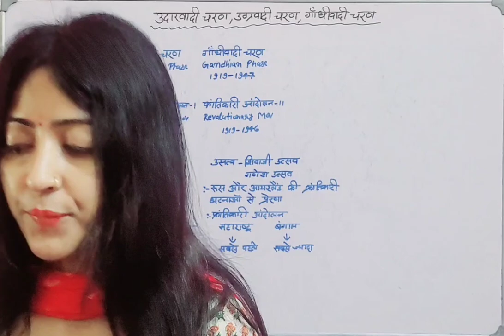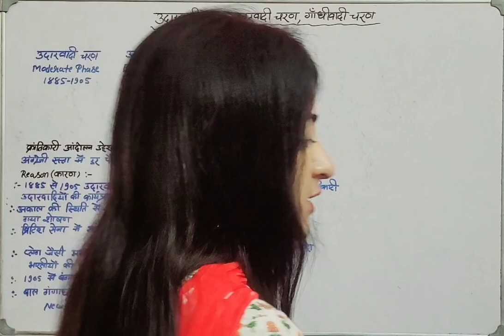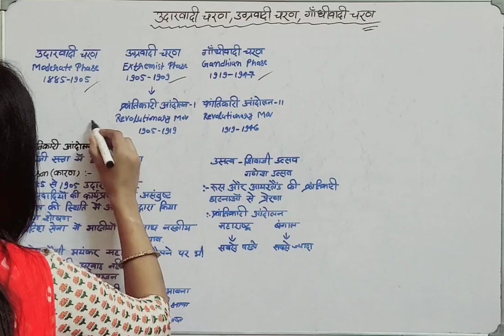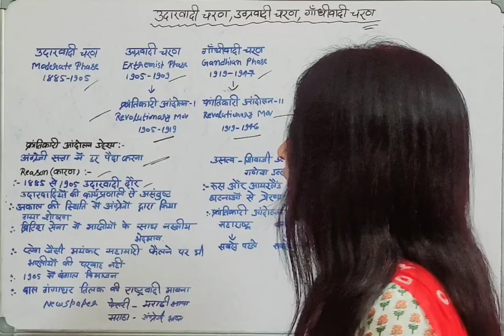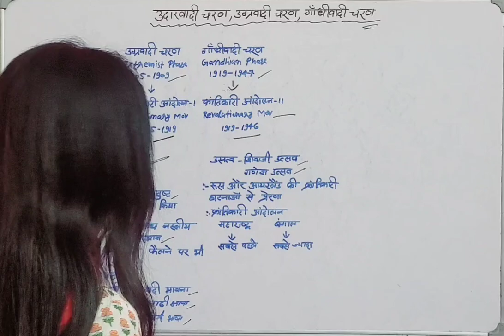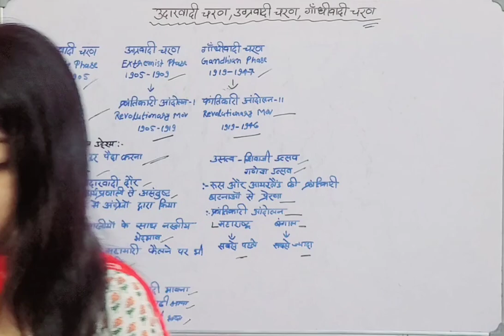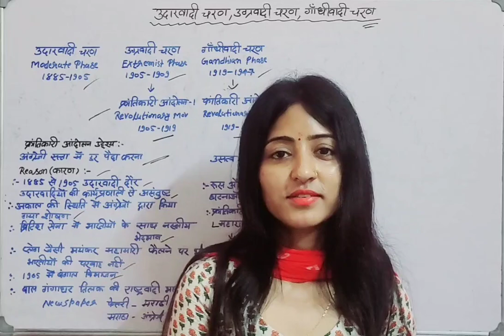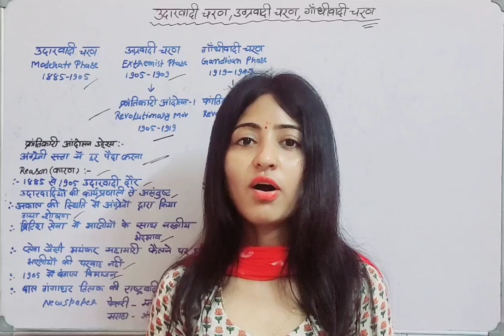क्रांतिकारी आगमन || Modern history || by Aishwarya mam bpsc upsc tre 4.0